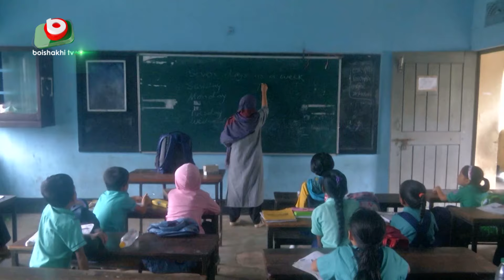শিক্ষা প্রতিষ্ঠান খোলায় উচ্ছ্বসিত শিক্ষার্থীরা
শিক্ষা প্রতিষ্ঠান খোলায় উচ্ছ্বসিত শিক্ষার্থীরা | Lamia | 18Aug24